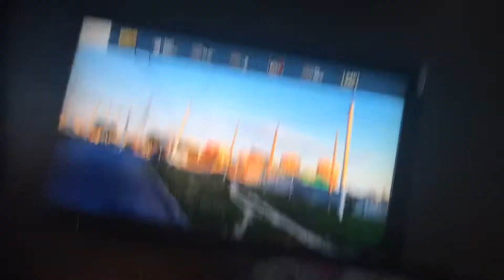July 29, 2020